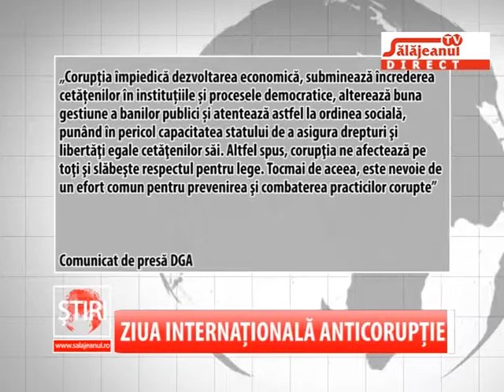ZIUA INTERNATIONALA ANTICORUPTIE